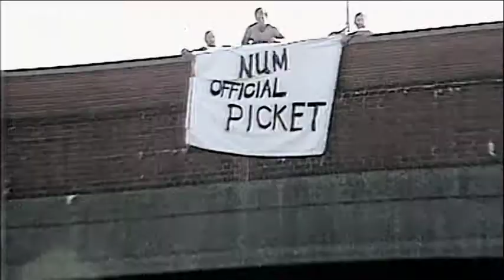Adam Price a Streic y Glowyr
23.9.14
9.30pm.

Mewn rhaglen arbennig, fe fydd y cyn aelod seneddol Adam Price, mab i löwr o Ddyffryn Aman a oedd yn fachgen 14 oed pan ddechreuodd y streic, yn teithio yn ôl mewn hanes i ddarganfod mwy am ddigwyddiadau dramatig Streic y Glowyr 1984-85. Yn y bennod gyntaf o dair, bydd Adam yn cwrdd â gwrthwynebwyr achos y glowyr, Norman Tebbitt a Nigel Lawson, ac yn teithio i Swydd Efrog i ddarganfod beth ddigwyddodd yn ystod 'Brwydr Orgreave'. Yn ystod ei daith 'nôl i 1984-85, bydd Adam yn ail-asesu ei ddealltwriaeth o'r streic - anghydfod diwydiannol sy'n allweddol i hanes Cymru heddiw.

In this remarkable programme, former MP and miner's son Adam Price goes on a journey of discovery to find out more about the dramatic history of the Miners' Strike of 1984-85. The strike, he says, that made him the man he is today. In this first episode of three, Adam meets the opponents of the miners' cause, Norman Tebbitt and Nigel Lawson, and travels to Yorkshire, site of the notorious 'Battle of Orgreave'. During his journey Adam will re-assess his views of one of the most important industrial disputes in British History and find out whether he himself has changed along the way.